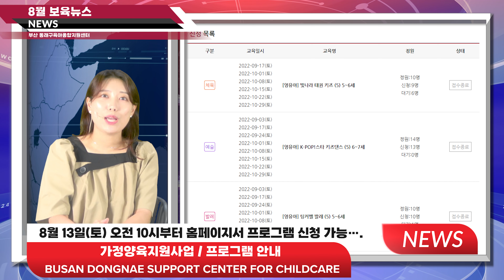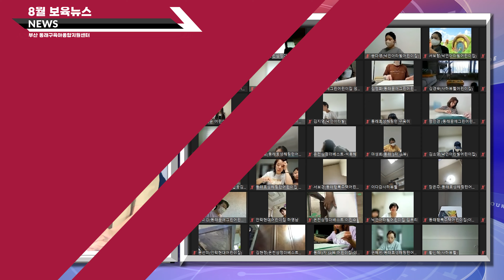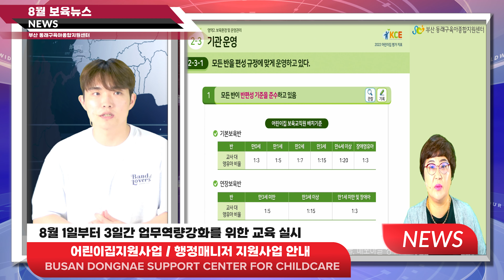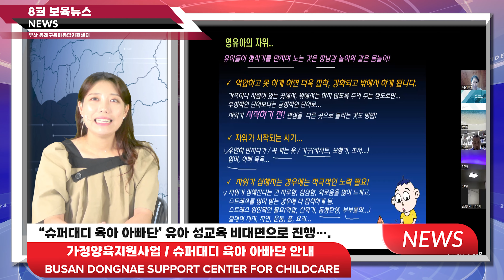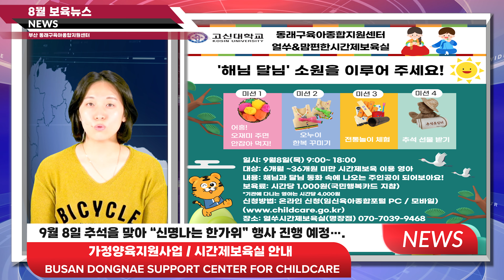[보육뉴스] 지금 핫한 8월 보육 NEWS !! 전문앵커 윤스타와 아나운서 원선생의 보육정보 대방출 !!❤️😍💕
📌"2022년 8월 보육뉴스"

▶ 동래구육아종합지원센터의 모든 육아 정보를
▶ 누구보다 빠르게 남들보다 빠르게 색다르게
▶ 속보 드리는 육아 뉴스!
▶2022년 8월 뉴스 시작합니다.

🎉 뉴스에 나온 교육 신청하러 gogo !!